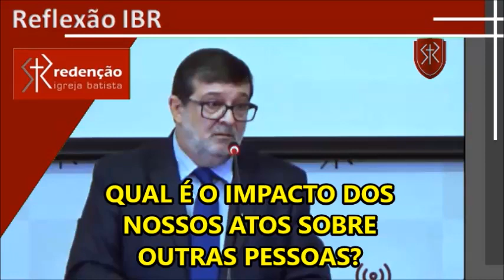Qual é o impacto dos nossos atos sobre outras pessoas?